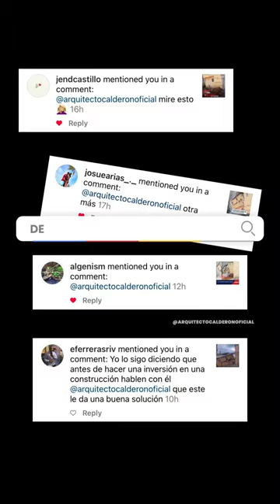Aquí mi OPINION: DERRUMBE en Yamasa: LLAMADO de ATENCION sobre la SEGURIDAD en CONSTRUCCION 🤯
🚧 ¡Llamado de atención en Yamasa! 😱 El reciente derrumbe de una vivienda ha puesto en evidencia la importancia de la seguridad en la construcción. Descubre los detalles impactantes y las lecciones que debemos aprender para evitar tragedias similares. ¡No te pierdas este llamado urgente! 🚧

Arquitecto Calderon
1. Si necesitas un Presupuesto,

🔴 ¿Hablamos?
2. Agrégame a tus contactos de Whatsapp así:      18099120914
3. Si estás en E.E.U.U. o Europa me puedes escribir ahora estamos 24 horas online todos los días.
¿Necesita programa una cita online?